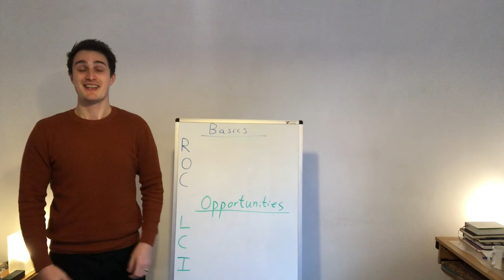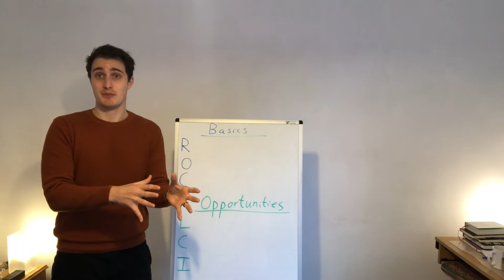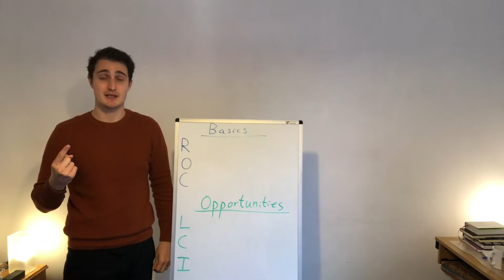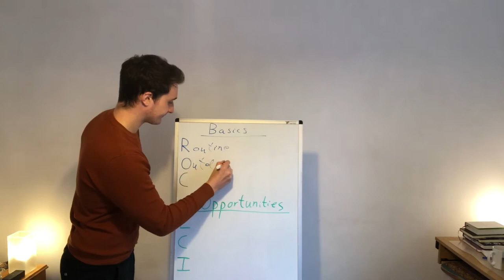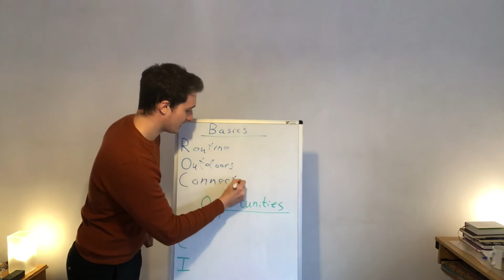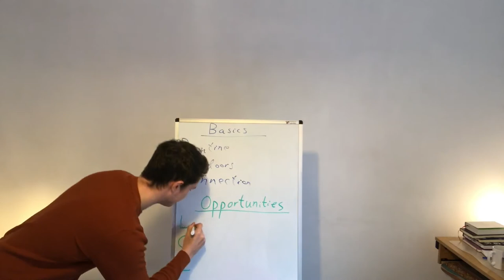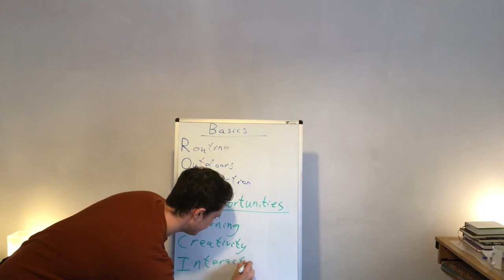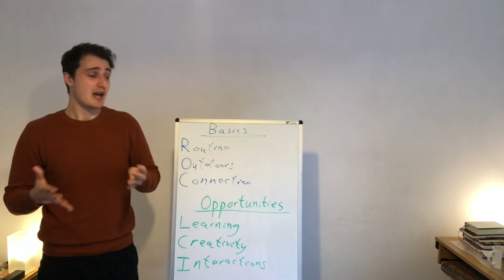How to Self Isolate Without Losing Your Mind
In this unprecedented time, we are going to have to find new resolve and new strategies to overcome the Covid-19 global pandemic.

You are almost certainly wondering what is going to happen next, and how to prepare for it. What does the lockdown mean for you, your career and your family?

You are going to need some basic strategies to make sure that your physical, mental and social health doesn't take a hit.

Before the UK National Lockdown, I had already been self-isolating as my wife had Coronavirus symptoms.

I essentially got to experience a period of self-isolation, before the blanket isolation came into force.

What did I learn?

Firstly, there are fundamental habits that you should be doing on a daily basis so that you can stay strong and sane through this crisis.

Secondly, the global measures have actually opened up some interesting opportunities that you should be making the most of during this time.

We can't change the current situation, so we have to learn to make the most of it.

In this video, you will learn the basics that help you get through your isolation, and opportunities that isolation offer you.